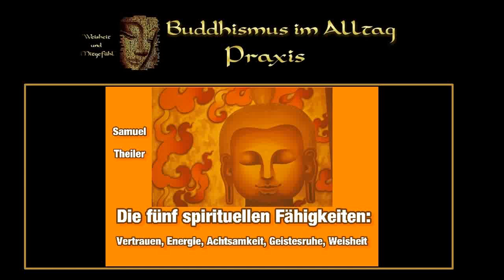Die fünf spirituellen Fähigkeiten: Vertrauen, Energie, Achtsamkeit, Geistesruhe, Weisheit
von Samuel Theiler
( er über sich selbst ):
"Seit meiner Jugendzeit bin ich durch die Einsicht, dass das Leben nicht dauerhaft zufriedenstellend ist, mit recht vielen Methoden von Selbsterfahrung und Meditation in Berührung gekommen. Der buddhistische Übungsweg hat sich für mich als der klarste und hilfreichste herausgestellt, weshalb ich diesen Pfad seit bald 25 Jahren gehe, vornehmlich mit Lehrenden aus dem Buddhismus, wie er in Südostasien gelehrt wird.
Meine wichtigsten und inspirierendsten buddhistischen Lehrenden waren/sind: Fred von Allmen, der mich während 5 Jahren zum Dharma Lehrer ausgebildet hat; Steve & Rosemary Weissmann, Bhante Gunaratana, Sayadaw U Lakkhana, Christina Feldman und Carol Wilson. Ferner auch die 1997 verstorbene deutsche Nonne Ayya Khema, die ich jedoch nie persönlich getroffen habe. Ihnen allen danke ich von Herzen für ihr unermüdliches Bemühen, mir den Buddha-Dharma näher zu bringen.
Ich bin Stiftungsrat des Meditationszentrums Beatenberg und organisiere den Vertrieb der "Dharma Tapes".